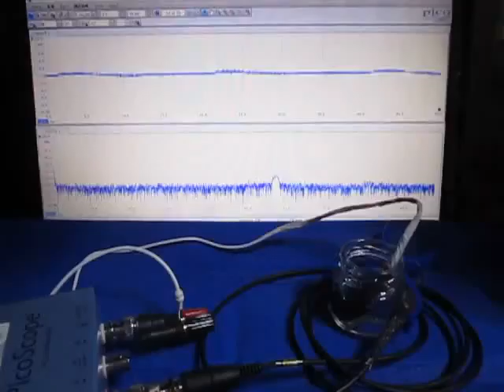超音波発振計測解析システム（超音波テスター ultrasonic tester）